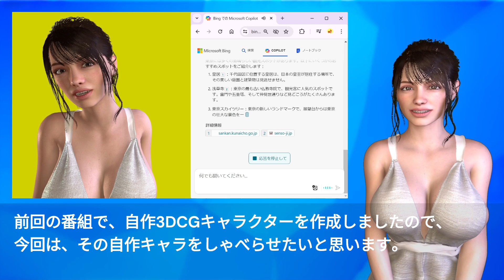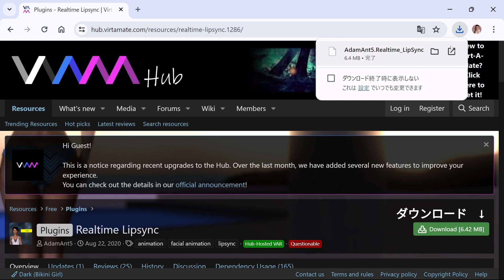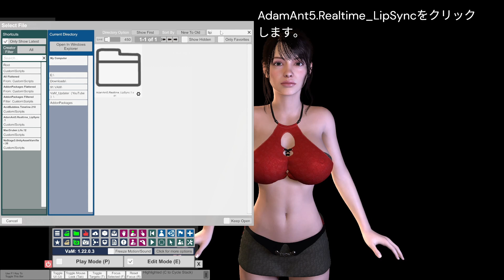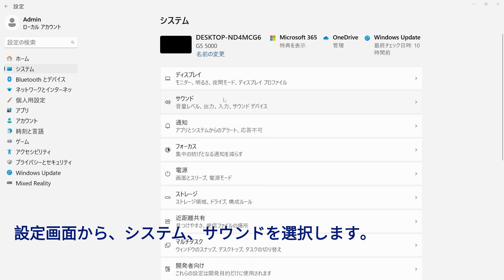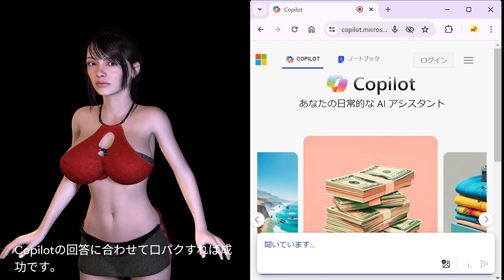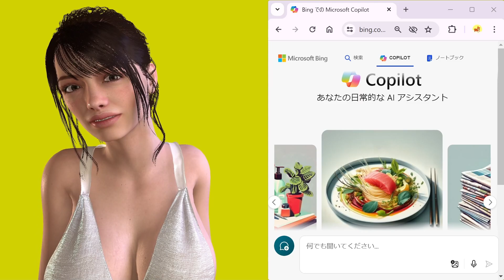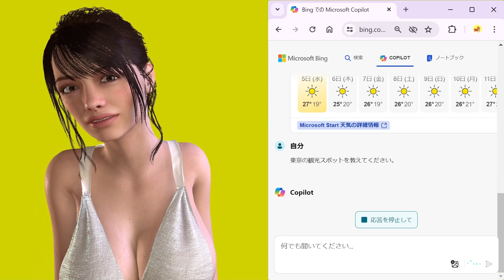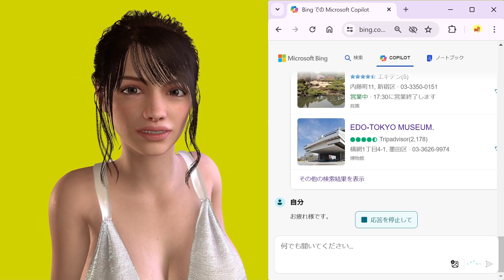【VaM × AI】超簡単！しゃべる3DCGキャラクター作成。AIチャットにデジタルヒューマンのUIを実装！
こんにちは。手久野愛（テクノアイ）です。
今回の番組では、VaMで3DCGキャラクターをしゃべらせる（リップシンクさせる）方法についてご紹介します。また、活用例としてAIチャットにデジタルヒューマンのUIを実装します。デスクトップ音声と連動してリップシンクするため有料のAPIは不要です。

‹VaM（Virt-a-Mate）とは？›
VaM（Virt-A-Mate）は、初心者でも簡単に3Dキャラクターを作成できるモデリングソフトです。Blenderのような高機能なソフトよりも操作が直感的で、シンプルに3Dモデルの制作やアニメーションを楽しみたい方に最適です。

‹関連リンク›
VaM Hub（Realtime Lipsync）

音声 : VOICEVOX:もち子(cv 明日葉よもぎ)